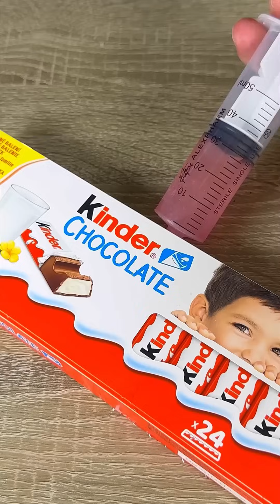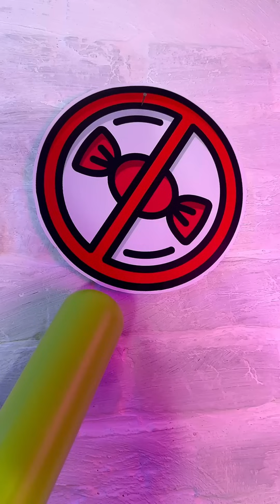Some Interesting Tricks 😂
Watch from Mr. Clabik on Some Interesting Tricks 😂
Become a channel Memeber and you will get access to exclusive bonuses. More:
Hi friends! 🤩